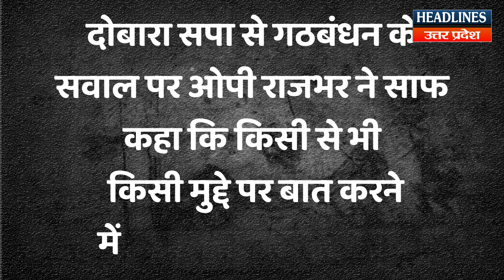शिवपाल पर बोलते हुए ओपी राजभर सपा में आने के लिए बेताब रखी ये शर्त ! Headlines UP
शिवपाल पर बोलते हुए ओपी राजभर सपा में आने के लिए बेताब रखी ये शर्त !. Must Watch This Full Video